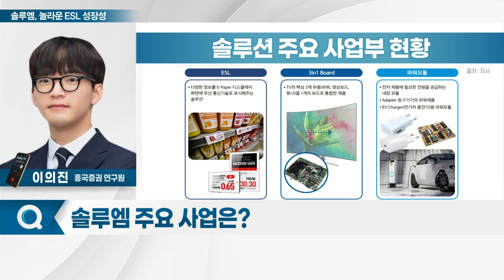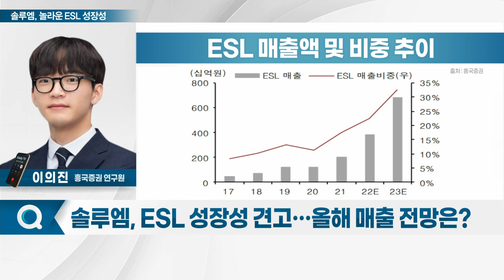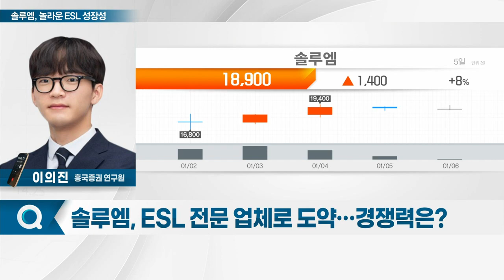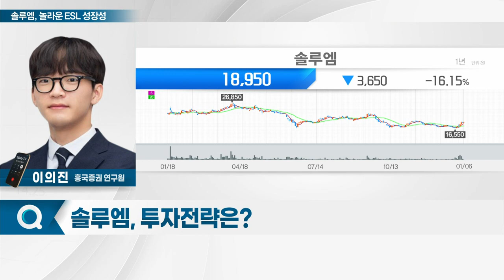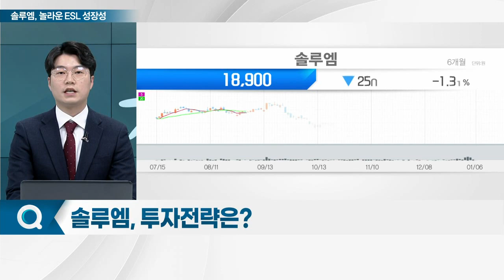솔루엠(248070)... 놀라운 ESL 성장성_스타리포트 (20230106)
솔루엠(248070), 놀라운 ESL 성장성
Q. 작년 상반기 영업이익률 개선 배경은?
Q. ESL 성장성 견고… 올해 매출 전망은?
Q. ESL 전문 업체로 도약… 경쟁력은?
Q. 올해도 실적 성장 이어질까?